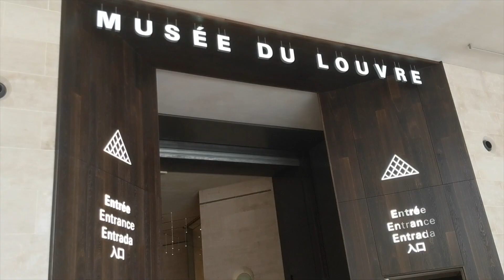Exploring Paris - May 2018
Took the Eurostar over from London to visit Paris. Hit up the Louvre, Notre Dame, Moulin Rouge and Sainte-Chapelle. Also took a boat tour down the Seine River.